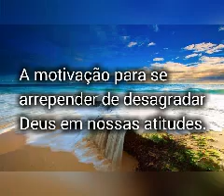Lucas 13.3 com comentário